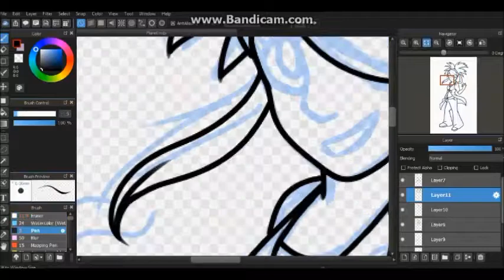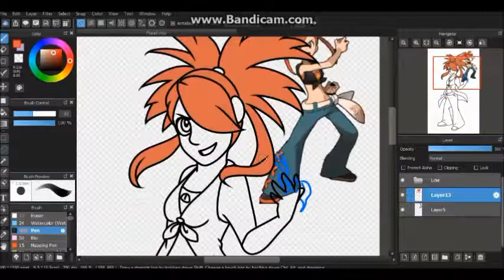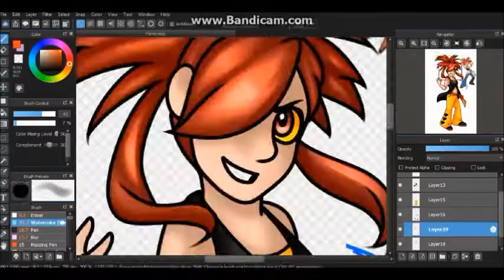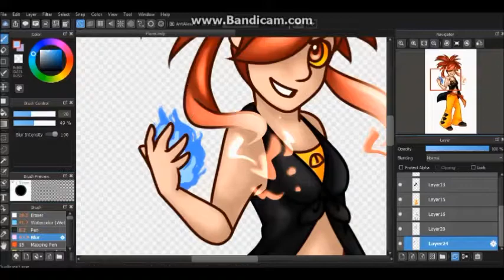[IB] Flannery + Bill Cipher fusion REQUEST【Speedpaint - Medibang Paint Pro】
Requests are!!! So fun!!!

Character: Pokemon Gym Leader Flannery (+ Bill Cipher)

Songs:
-Gravity Falls Weirdmageddon OP
-ORAS Gym battle theme

Time spent: 2h